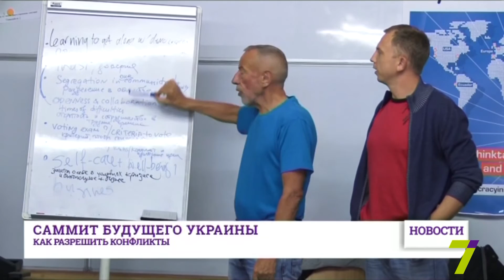Саммит будущего Украины в Одессе. Как разрешить конфликты?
Как сохранить семью в нелёгкое для страны время? В Одессе и Киеве проходит Саммит будущего Украины. На нём основатели Института Глубинной Демократии делятся своим опытом и рассказывают, как решать непростые конфликты, возникающие из-за ситуации в стране. Тренинг ведут эксперты мирового уровня, основатели Института Глубинной Демократии – Макс и Эллен Шупбах. Они работали в горячих точках по всему миру. Сейчас их опыт пригодится в Украине. На саммите специалисты рассказывают, как работать с актуальными политическими и социальными процессами в стране и жизни и каким образом найти общий язык с людьми с другой точкой зрения. Эллен Шупбах рассказала: «В основу нашей работы легла надежда, что мы сделаем этот  мир лучше, обучаясь на проблемах нашей родины и на проблемах других стран, с которыми мы сотрудничаем». Саммит проходит в неформальной обстановке. Участники много общаются, обсуждают различные ситуации. Благодаря тренингу, у многих возникают новые идеи и проекты, которые помогут Украине в будущем. Саммит проходит с 20 по 30 октября в Одессе и Киеве. В нём могут принять участие все желающие.